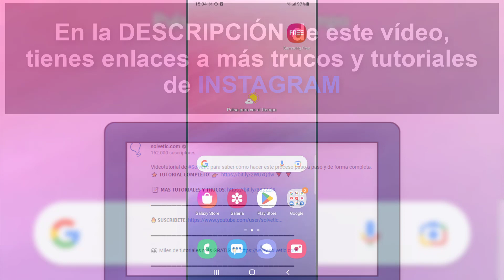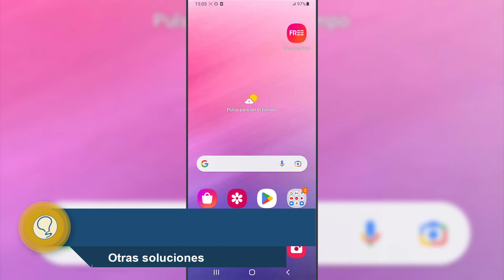Instagram No me Deja Aceptar Solicitudes de Mensajes ✅ SOLUCION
Solvetic te enseña cómo solucionar que Instagram no me deja aceptar solicitudes de mensajes de diferentes formas paso a paso cada una de ellas. ▶️ 𝗧𝗥𝗨𝗖𝗢𝗦 𝗗𝗘 𝗜𝗡𝗦𝗧𝗔𝗚𝗥𝗔𝗠

¿Quieres saber cómo solucionar Instagram no me deja aceptar solicitudes de mensajes? En el siguiente vídeo podrás ver todos los pasos que debes seguir para saber cómo solucionar Instagram no me deja aceptar solicitudes de mensajes de diferentes formas paso a paso cada una de ellas.

 》CAPÍTULOS《

00:00 Introducción
00:34 Comprobar si se trata de un problema global para solucionar Instagram no me deja aceptar mensajes
00:59 Comprobar conectividad de red para solucionar Instagram no me deja aceptar solicitudes de mensajes
01:18 Otras soluciones para Instagram no me deja aceptar solicitudes de mensajes